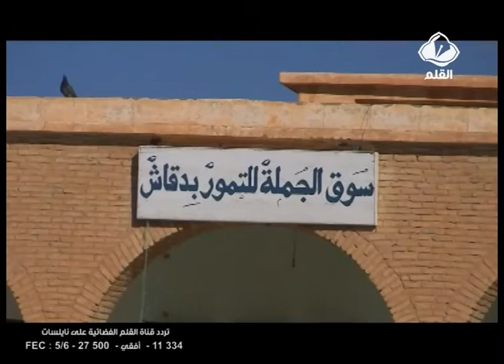ضيف القلم: خفايا و أسرار اللعبة السياسية مع إزاد بادي